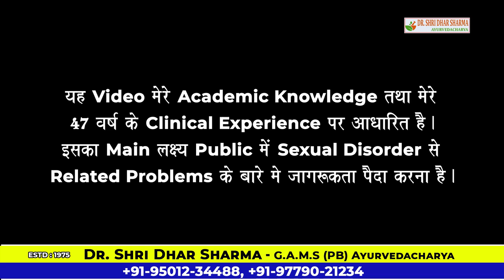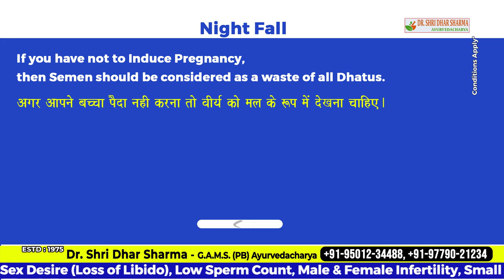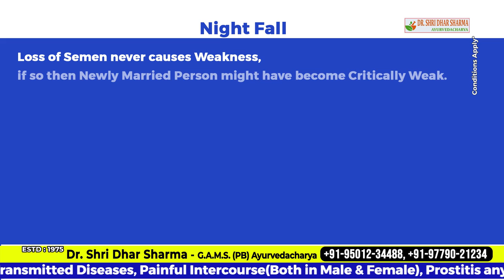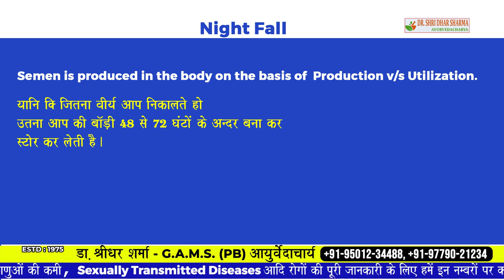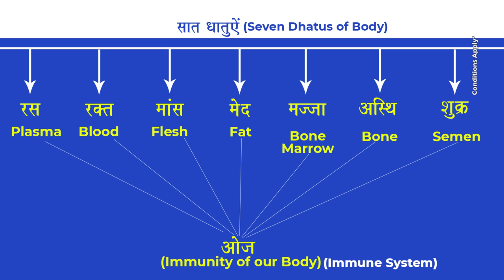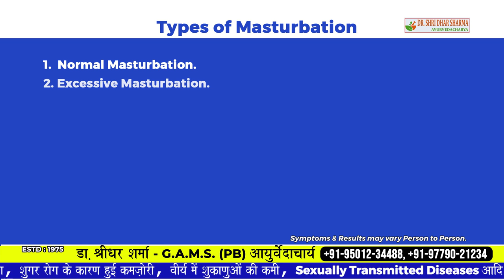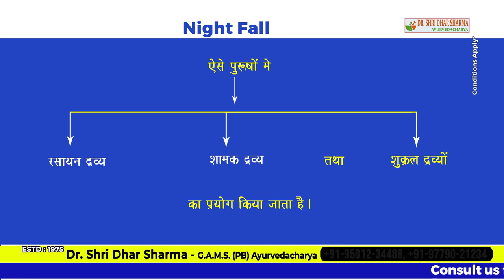Nightfall Problem Solution | Nightfall Problem Kyon Hota Hai | How to Stop Nightfall (works100%)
Nightfall Treatment in Bhogpur, Night Fall, Kya Hota Hai, Kyu Hota Hai, Esko Kese Roke, in Hindi
What is the NightFall Problem?
The Nightfall problem is more of a psychological problem rather than a sexual problem. When a man ejaculates during sleep, without being aware of it, he is said to be suffering from nightfall problems. We also refer to nightfall problems as “wet dreams’ or nocturnal emissions. The reason behind this problem can be too much exposure to sexual content, and low sexual activity during that period. Even women have wet dreams problems. The nocturnal emission is common among youngsters and it slowly fades down with age. Medication, therapies or home remedies can be the treatment for the nightfall problem.
What is the Best Medicine for Nightfall Problems?
If you accidentally ejaculate during sleep, while dreaming about something that is sensuous, then there is nothing to worry about and you should not be looking for any nightfall medicine. But if you are facing a semen leakage problem and it happens often with you, then the best medicine for nightfall problems are certain drugs, such as selective serotonin reuptake inhibitors (SSRIs – a type of antidepressant).

Then there are some home remedies that are not scientifically proven but can help in solving nightfall problems. Good pelvic floor exercises and proper food habits can help to cure nocturnal emission. Having a good aromatic bath and avoiding coffee and tea before sleeping will ensure you have sound sleep.

The best natural medicine for nightfall problems are:

Fenugreek seed or Dana methi
Honey
Onion
Bottle Gourd
Yogurt
What Are The Reasons for the Nightfall Problem?
The causes for Nightfall, wet dreams or nocturnal emissions is usually deep sexual arousal while sleeping. This can happen to anyone, but the number may vary among people.

The reason for nightfall can also be not being sexually active for a long period. The teenagers who are not involved in masturbation or are in no flap period are the most to suffer from nightfall problems. Every male body naturally grows sperms. If not ejaculated on time, there can be unintentional splash out.

They have also found that people addicted to porn face wet dreams problems more. Too much inclination towards sexual activity or reading or watching sexual content can stuff the subconscious mind with intimate moments. This then can be the cause for having a dream about it. If you feel happy or find pleasure even while dreaming about it it may give you satisfaction which may cause ejaculation. In case of nightfall problems the person may not be aware of the dream or the process after being awake.

Even a clear fluid liquid called pre-cum can be seen many times wetting the bed. The pre-cum is not semen, but a fluid that can carry sperms and cause pregnancy.

The other cause of nightfall problem is high sex drive. The men who have consumed high dosage of testosterone-based drugs are reported to have more numbers of ejaculation during sleeping.

The other reason or cause of nightfall can be nervous damage such as through an injury in spinal cord, brain tumor, diabetes, or multiple sclerosis. In similar cases like bedwetting, a person urinates on a bed without being aware of it. In such cases there are some issues in the nervous system which fails to provide signals to the brain.

Symptoms of Nightfall Problem
Nightfall problem is common and natural unless it is not showing other symptoms along with “wet dream:

Inflammation in prostate glands
Continuous pain
Foul smell and irritation while urinating
Porn addiction
Retrograde ejaculation
Dhat syndrome
Myths About Nightfall Problems
The common widespread myth about nightfall is that it causes physical illness and its kind of sexual abuse. These myths are completely misleading and prevent men and women to talk about it with the sex specialist or counsellor. Some other myths that should be avoided to take timely decision to consult the sex doctor for nightfall treatment in jaipur are:

Regular nightfall is symptoms of erectile dysfunction problem
It reduces the sperm count in men’s body and can cause infertility
Only men suffer from nightfall problems
Only porn addicted people or nymphomaniac faces nightfall problems
There is no medicine for nightfall
Treatment of Nightfall Problem
Nightfall is a natural thing to happen, but when it gives health problems, it needs to be consulted by our experts. If you are seeing symptoms like pain, unusual smell or bloody semen or urine, you need to consult the best sexologist in India.

किसी भी तरह की सेक्स बीमारी के लिए कमेंट में आपका नंबर दे या मैसेज करे